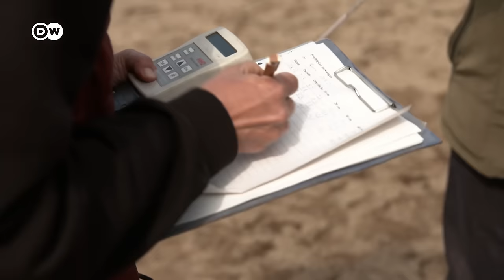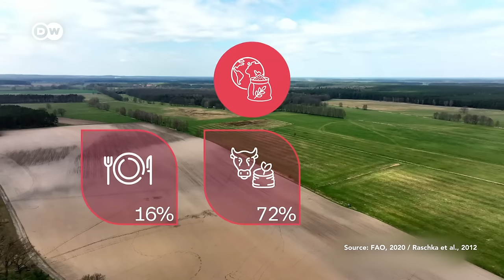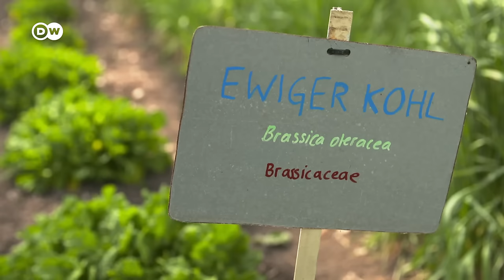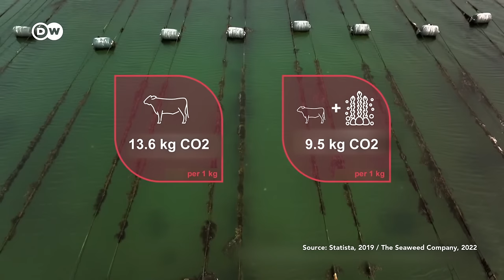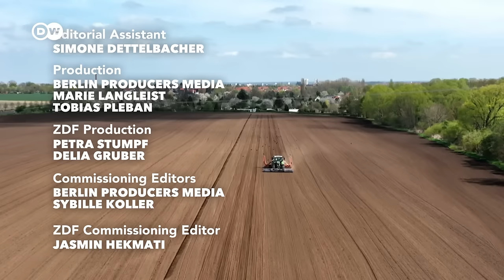Food security - A growing dilemma | DW Documentary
Many countries, particularly in the West, have long taken reliable food supplies for granted. But climate change, conflict and population growth are challenging such certainties. How can we ensure food security for everyone in the future?

The vertical farm run by Anders Riemann in Copenhagen aims to get the maximum yield from the smallest area possible and operate sustainably. The CEO grows vegetables over 14 stories at his carbon-neutral indoor farm. Eight hundred kilograms of lettuce are grown here each week at Nordic Harvest. Riemann sees this alternative to conventional agriculture as a big opportunity for the future. He says the corona pandemic and the war in Ukraine have shown us just how vulnerable our food supply chains are. "We need local food production in our cities, as part of the infrastructure.”

Agricultural scientist Urte Grauwinkel is part of a project researching what food crops could be better adapted to the new climate conditions in eastern Germany. Part of the idea is also to become less dependent on food imported from far away. She is experimenting with nutritious plants such as chickpeas, millet, amaranth, quinoa and hemp.
Seaweed is another food with potential for the future. It is seen as environmentally friendly, hardy and nutritious. However, this superfood has not caught on yet in many western countries. Joost Wouters, the former manager of a soft drink manufacturer, wants to change that. He has set up the Seaweed Company to bring together seaweed farmers and the food industry. Could seaweed grown in Europe help feed more people in the future and counteract overfishing?